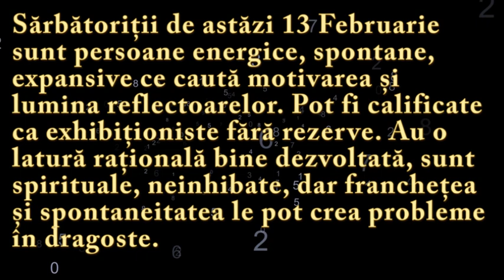Numeroscopul pentru 13 Februarie